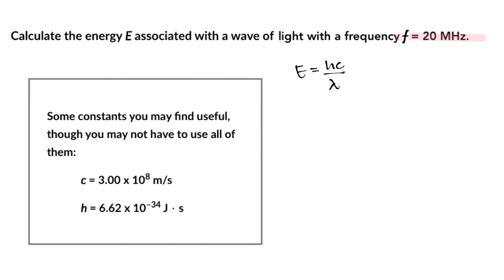Using E = hc/λ to Calculate Energy of a Wave (Example 4)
In this video, we find the energy associated with a radio wave given its frequency by first calculating its wavelength (through λ = c/f) and then using our calculated wavelength in E = hc/λ to find the energy.

If you went further and converted the answer from eV into joules, you should have gotten an answer of E = 1.8 x 10^-26 J.

Of course, you may forego the steps shown in this video if you replace the c/λ with f in the original equation E = hc/λ instead. This will give you E = hf, and now you have to multiply Planck's constant with the frequency of the wave, which is doable too and should give you E = 1.324 x 10^-26 J.

There is a small discrepancy in the calculated values for energy E that arises from our use of hc = 1240 eV nm in the example shown in the video. If we used hc = 1241.25 eV nm (its unrounded value), then we'll get E = 1.324 x 10^-26 J, regardless of which method was used.

The content in this video was designed and created for Anoush Kazarians' Astro 110: Astronomy of the Solar System course at Glendale Community College (Glendale, CA).